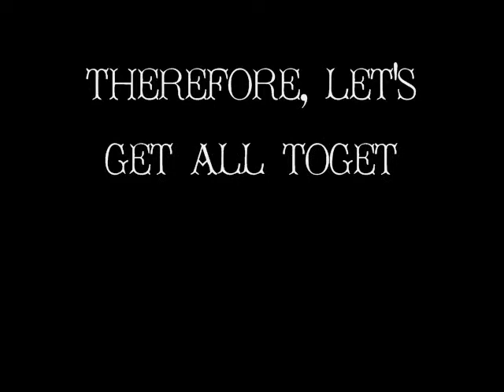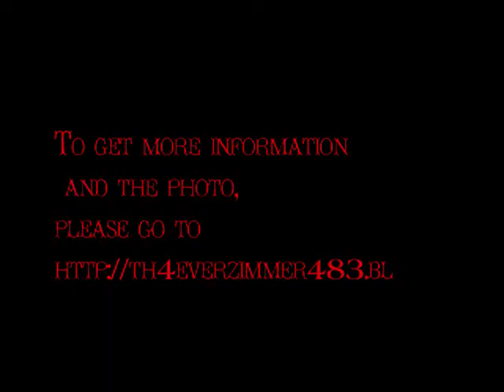Bill kaulitz's Official World Wide Day!!.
please go there if you want to support this idea, a Bill Kaulitz's Official Day.
Si eres una fan de Bill Kaulitz, como yo, agrega la foto si tienes alguna red social, y pasa la informacion, para hacerlo como un dia oficial para todos los fans.